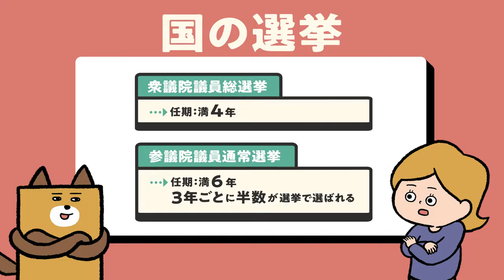選挙啓発動画「知っちょう？選挙の仕組み」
選挙の仕組みについて、選挙ケン（犬）がわかりやすく解説しています。選挙について楽しく学びましょう！

◇啓発動画「知っちょう？選挙の仕組み」◇
　制作：北九州市選挙管理委員会